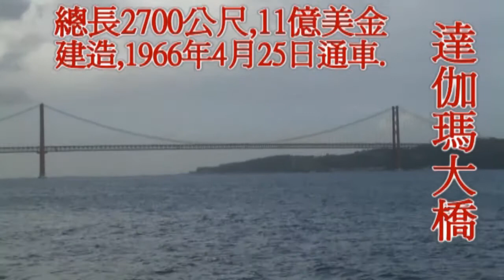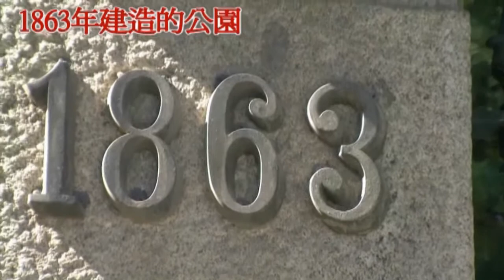Evora Portugal-葡萄牙(2), 馬車博物館 貝倫塔,航海發現紀念塔,亞芙拉 Evora,HD 720p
mcyang100 的共享視訊檔。